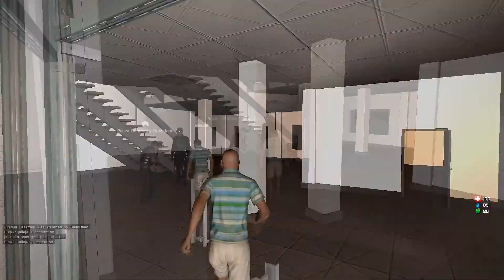Bishop & Reap Bounty Hunters & BEGGING